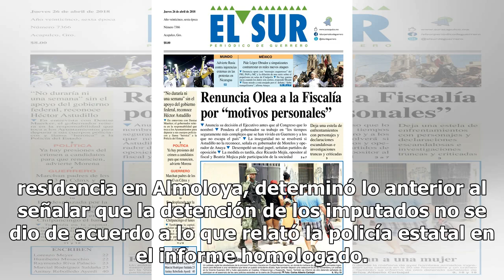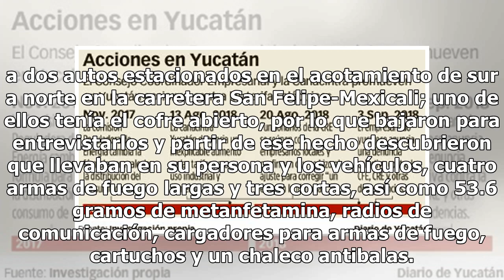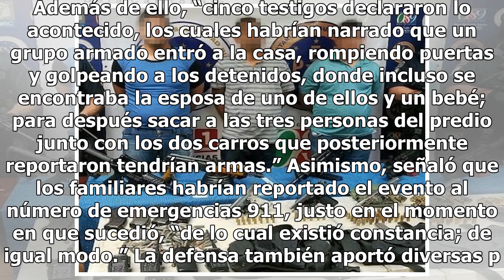Ordena liberar al “zar “de la totoaba - El Diario de Yucatán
CIUDAD DE MÉXICO (El Universal).- Un juez federal decidió no vincular a proceso, así como la libertad inmediata de Óscar “N“, “El Parra“, presunto integrante del cártel de Sinaloa identificado como líder del tráfico de totoaba, una especie en peligro de extinción. Fue detenido la semana pasada junto...